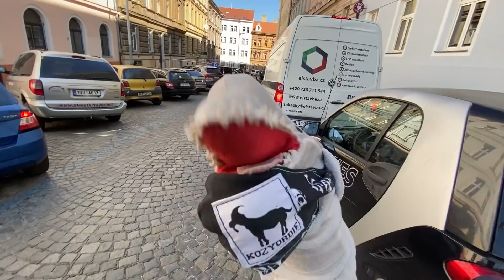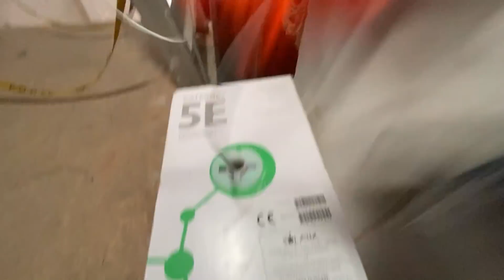ADOLFEEN NA BRIGÁDĚ U ELSTAVBA.CZ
Je mi to uplne jedno, ale zamakal sem jaxfiňa